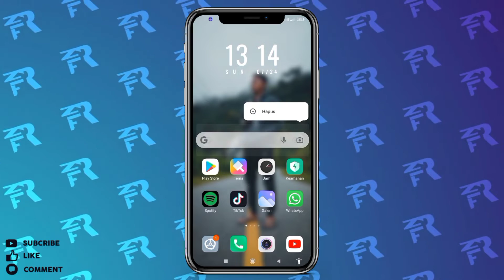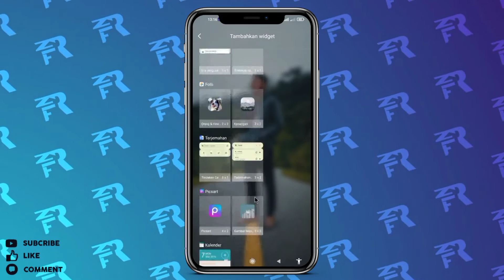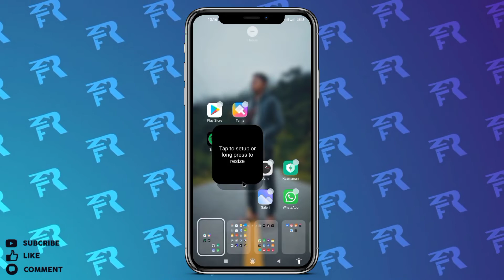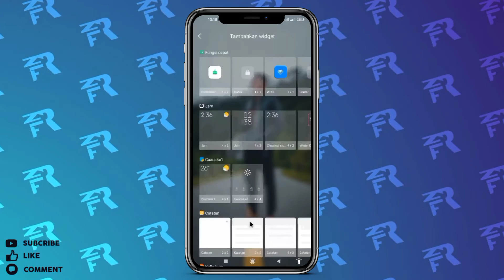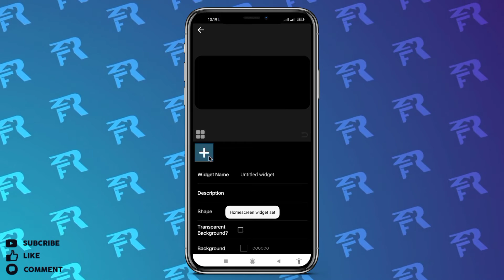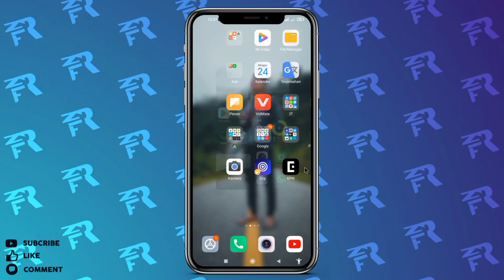Cara Menambahkan Widget Foto Sendiri di HP Android🔥🔥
Bagi kalian yang Bosan dengan tampilan Home Screen yang biasa biasa saja, Kalian bisa mengubah tampilan home screen kalian menjadi lebih keren seperti pada Video di atas.

untuk membuat tampilan Home Screen menjadi lebih kece dan keren, kita memerlukan sebuah aplikasi, yaitu

Device : Redmi Note 9 Mediatek Helio G85
Mic : Clip On Fantech

Software Pendukung
- Kinemaster
- Capcut
- Pixellab
- Picsart
- T2S (text to speech)